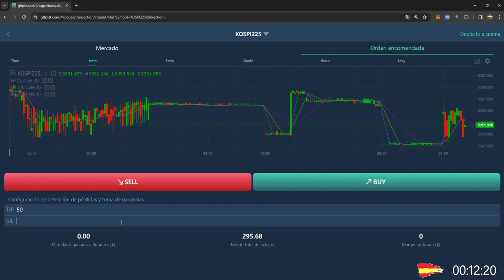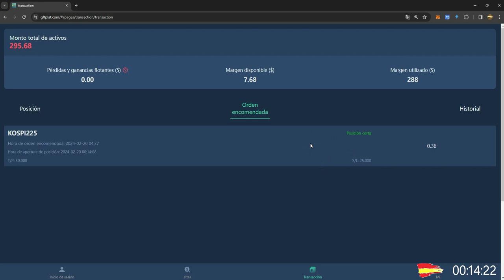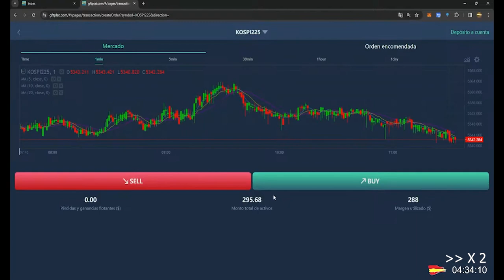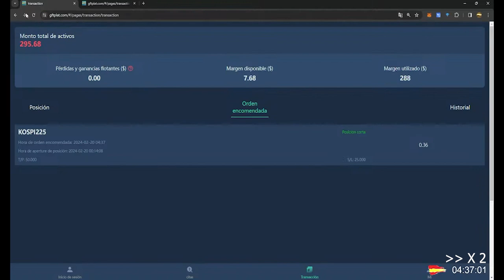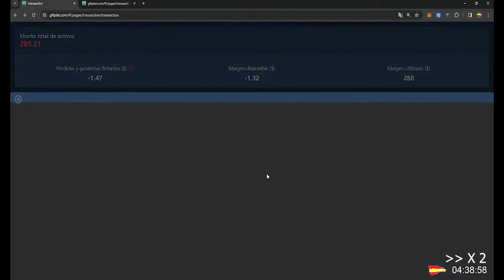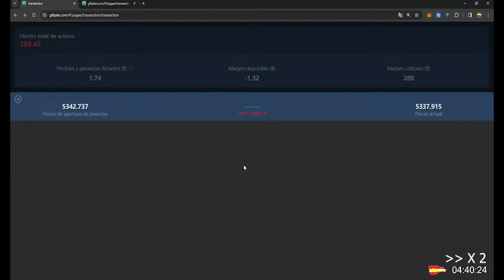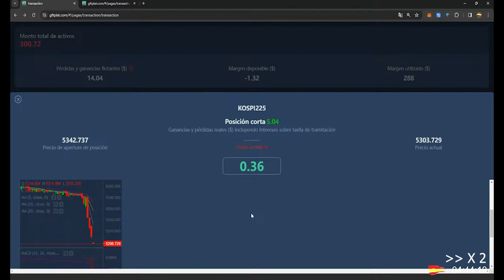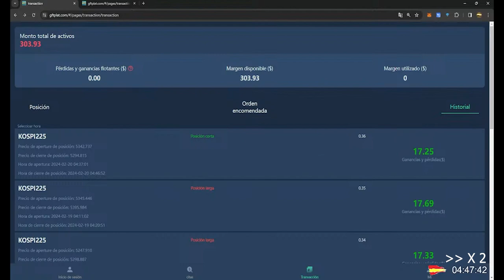GFT LA OPERATIVA DE ANOCHE SALIO POSITIVA CON LA SEÑAL DIARIA CON UN PROFIT DE 8 USD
🔴 GLOBAL TRADE FINANCIAL LIMITED ("GFT").

Es una plataforma de trading en el mercado financiero, que ofrece a los usuarios, el servicios financiero más conveniente y eficiente, para poder operar en el mercado de:

Noticias web apnoticias.pe de Perú.

✅Divisas (Forex)
✅Índices Bursátiles
✅Sintéticos
✅Criptomonedas

✅50 USDT inversión mínima.
✅20 USDT retiro mínimo.
Retiros cada 24 horas  y si lo antes de 5:00 UTC el retiro te llegará a las 14:00 UST aprox.

1.- Nivel 16%
2.- Nivel 11%
3.- Nivel  6%

✅5 % Comisión por retiro.

✅ Licencia Departamento Tesoro Usa (MSB) -
Global Trade Financial Limited

✅Se hace una sola operación al día mediante una señal. La señal se puede operar de forma automática o manual y la hora es 22 a 23 hora de Perú y en España de 4 a 5 de noche.

✅Horarios para la operativa por países. Hora GMT.
GMT - 8 USA (California), hora local 19 PM a 20 PM.
GMT - 7 USA (Denver, Colorado) hora local 20 PM a 21 PM.
GMT - 6  México (Ciudad de México), Guatemala, El Salvador, Nicaragua, Honduras y Costa Rica hora local 21 PM a 22 PM.
GMT - 5  USA (NY), Perú, Ecuador, Colombia, Panamá, Cuba, Chile (Isla de Pascua) hora local 22 PM a 23 PM.
GMT - 4  Venezuela y Bolivia, hora local 23 PM a 0PM.
GMT - 3  Argentina, Chile (Punta Arena), Paraguay, Brasil, Uruguay, Republica Dominicana, hora local 0 AM a 1 AM.
GMT -0 España (Isla Canarias), Portugal, Inglaterra, Escocia, Irlanda 2 AM a 3 AM.
GMT + 1 España, Francia, Alemania, Holanda, ect.

✅GTF - COMO CONFIRAR BILLETRA RETIROS TRC20 DE LA RED DE TRON - MI CASO APP DESCENTRALIZADA TRONLINK

Nota: Solo invierta el dinero que este dispuesto a perder, en todos los negocios tienen riesgo.